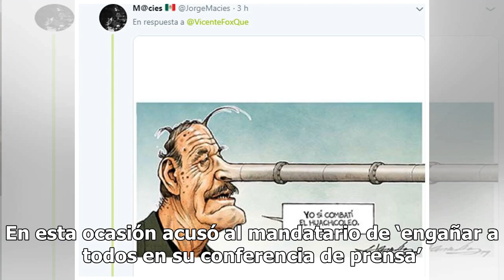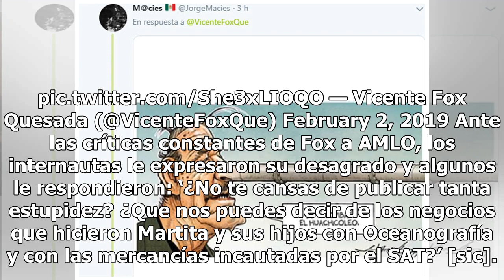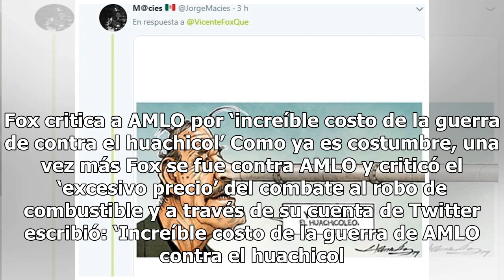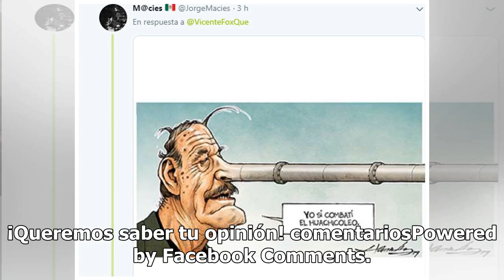Puro pan y circo en las mañanas: el reclamo que Vicente Fox manda a AMLO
El expresidente de México Vicente Fox no para de criticar al nuevo gobierno encabezado por Andrés Manuel López Obrador. En esta ocasión acusó al mandatario de ‘engañar a todos en su conferencia de prensa’. Fox refirió: ‘Nos engaña todos los días. Puro pan y circo en su conferencia de prensa mañanera...